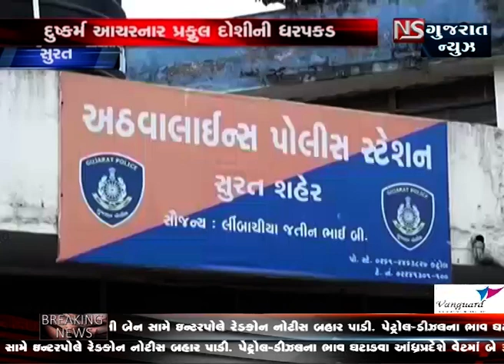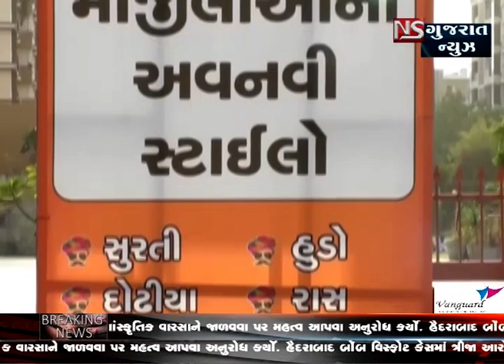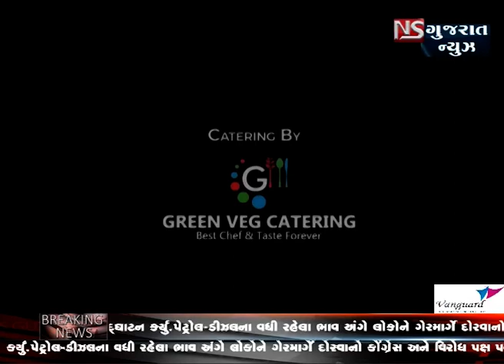KHABAR GUJARAT bulletine - 1 || NS GUJARAT NEWS 11-09-2018